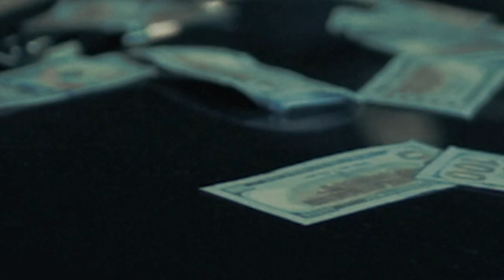DreStudio - "Dough" (Official Video) Shot by CTFILMS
DreStudio - "Dough" (Official Video)